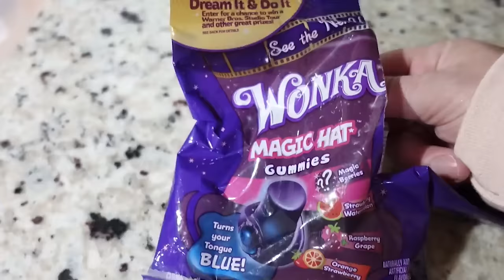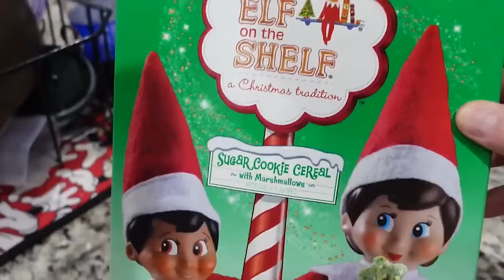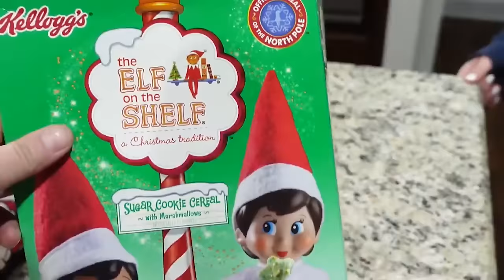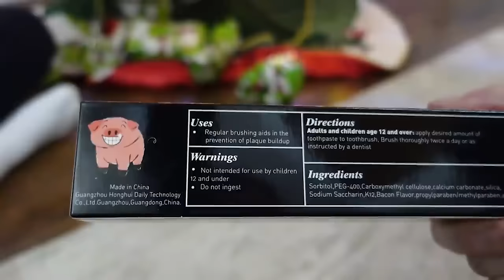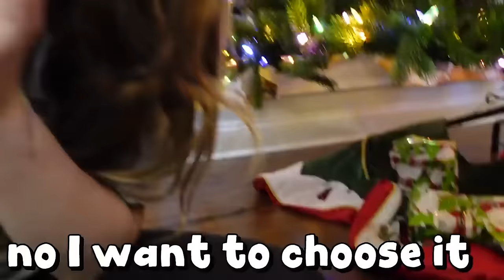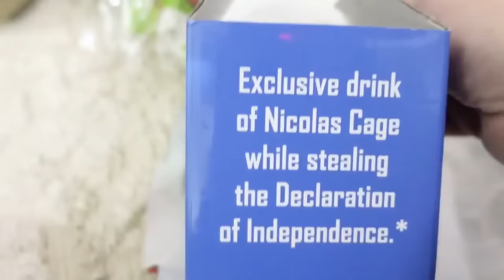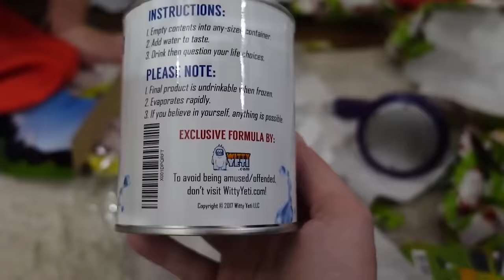My Elf On The Shelf Is Pregnant With Evil Twins Rewind!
carlayleehd.shop